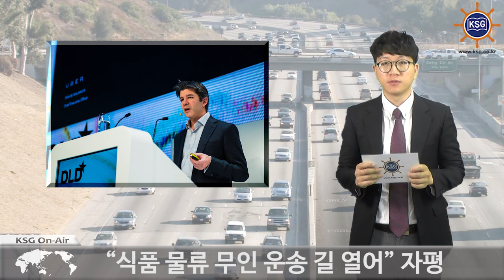우버, 무인 운송 ‘물류’ 구상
자율주행 트럭 기술 업체 ‘오토’ 인수
“식품 물류 무인 운송 길 열어” 자평

공유경제의 대명사인 우버의 행보가 거침없습니다.

우버는 최근 자동차업체 볼보와 3억 달러를 투자해 자율주행 택시를 개발하고, 이달 중 미국에서 서비스를 시작한다고 밝혔습니다.

‘자율주행 트럭’ 기술을 보유한 미국의 스타트업 ‘오토’를 6억8000만 달러에 인수한다는 소식도 전해졌습니다.

미국에서 물류서비스를 제공하는 우버의 사업모델에 인공지능을 접목할 가능성이 높아진 것입니다.

우버의 최고경영자 트래비스 캘러닉은 최근 우버 중국법인을 합병한 뒤, 직원들에게 보낸 메일에서 “이번 합작자금으로 식품과 물류를 무인으로 운송하는 미래 기술을 완수할 길을 열었다”고 평가했습니다.